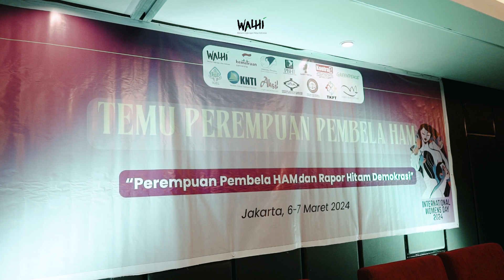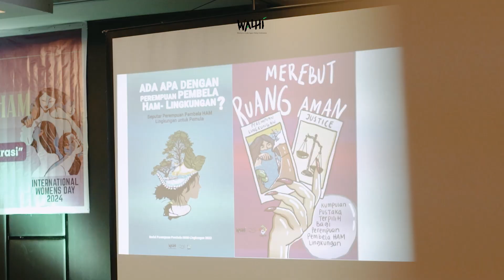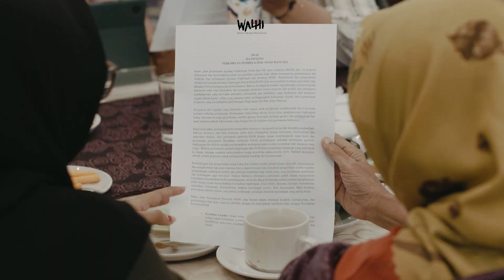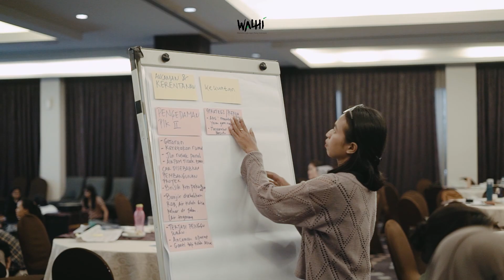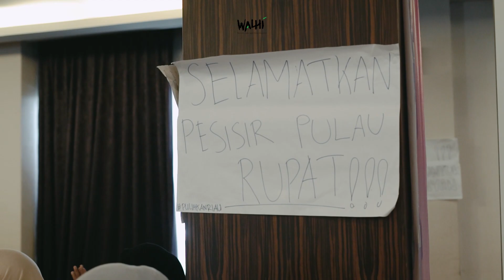Temu Perempuan Pembela HAM 2024